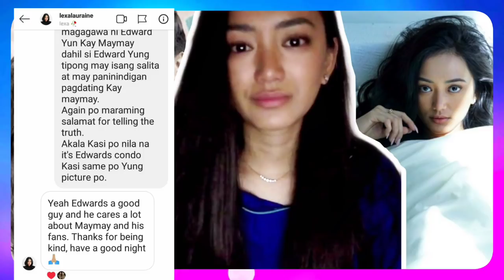Lexa Lauraine, nagsalita na patungkol sa totoong relasyon nila ni Edward Barber!